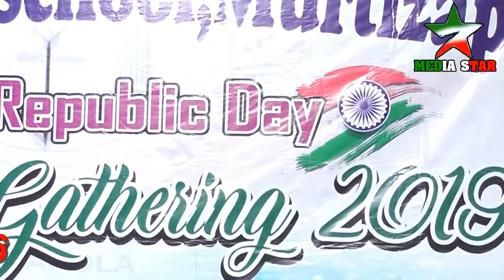मुर्तुजापुर में हँसी की धूम आवो माँ वो Hazal l Khan Public School Murtizapur 26-01-2019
Khan Public School Murtizapur 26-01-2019 Recording By Syed Umair 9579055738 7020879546